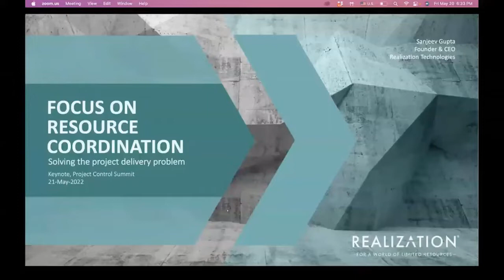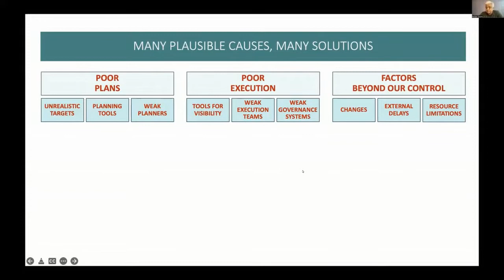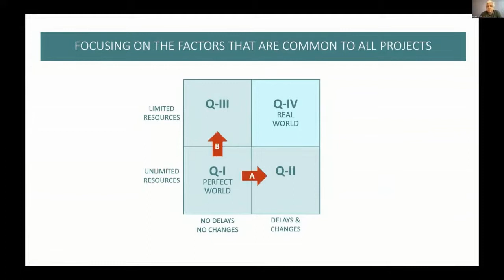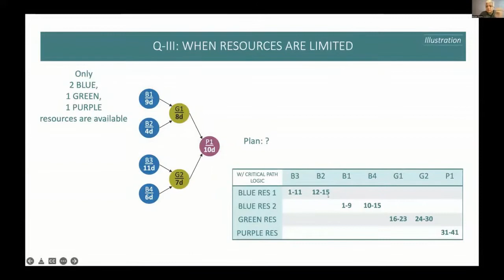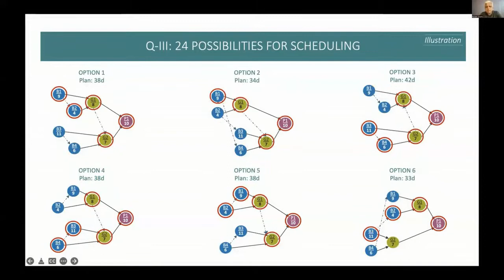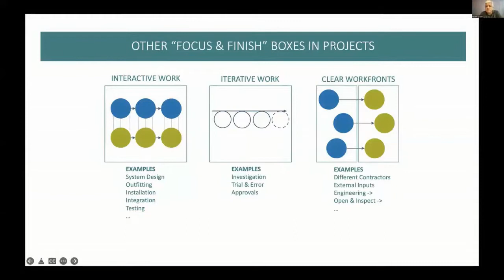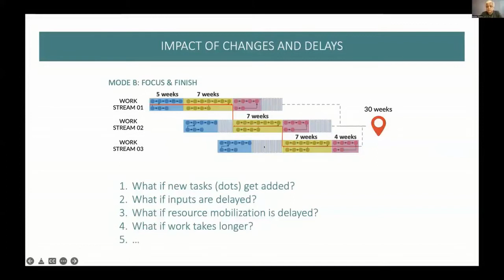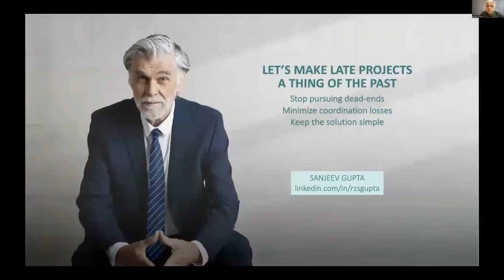Keynote by Sanjeev Gupta | Project Control Summit 2022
Keynote: Why Resource Coordination is Top Management’s
Topmost Problem, Sanjeev Gupta, Founder & CEO, Realization Technologies
As you know, the financial and economic impact of late construction projects is significant. Unfortunately, study after study shows that projects continue to be delivered as late as ever. Even after the industry spends $8-10B every year on project management training and software. In his keynote, Sanjeev Gupta, a lifetime achievement award winner, will exhort and provoke you to think differently about how to deliver projects faster and on time.

Sanjeev shows why-

1. Resource scheduling has the biggest impact on on-time delivery of projects.

2. Only top management can solve the resource scheduling problem.

3. Once top management creates a Resource Scheduling Map for a project, frontline scheduling becomes easy.